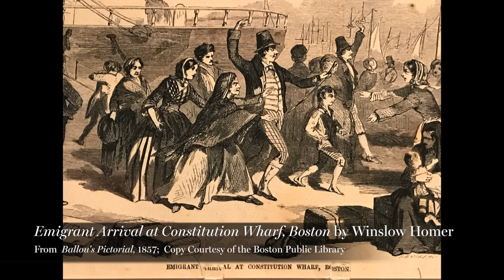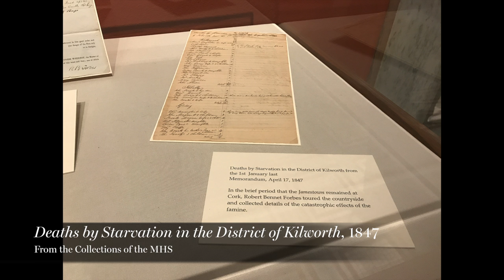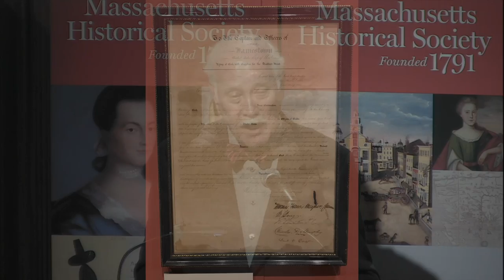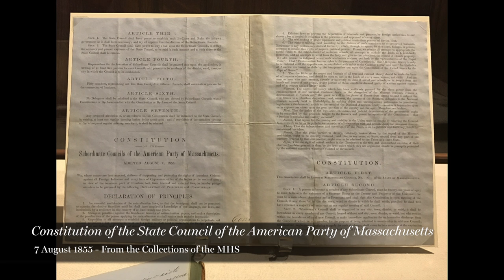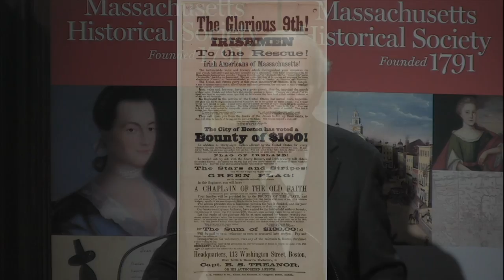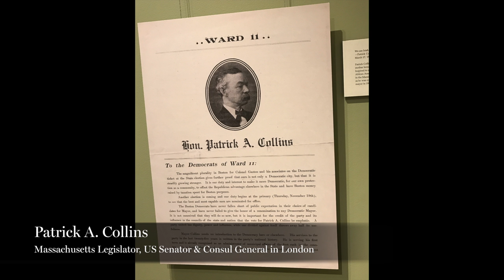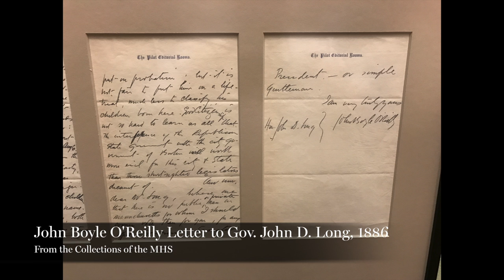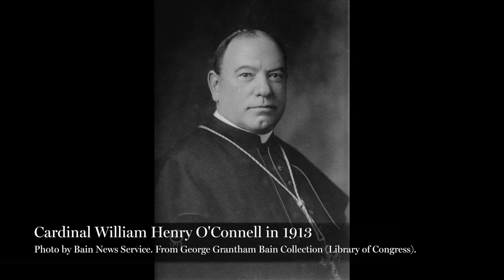William M. Fowler, Jr.: The Irish Atlantic Opening Remarks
-- Recorded 9 March 2017 at Massachusetts Historical Society, Boston, MA --

The associated exhibit runs 10 March 2017 to 22 September 2017,  Monday through Saturday from 10 AM to 4 PM.

The Irish Atlantic. The exhibition explores 175 years of the Irish in Boston. Guest curator William Fowler - Northeastern University Distinguished Professor of History -  will give an overview, beginning with a look at the Irish community in Massachusetts stretching back into the 18th century, through famine relief efforts led by Capt. Robert Bennet Forbes at the helm of the Jamestown, to a mass migration movement, decades of community and institutional building, and a rise in political power.